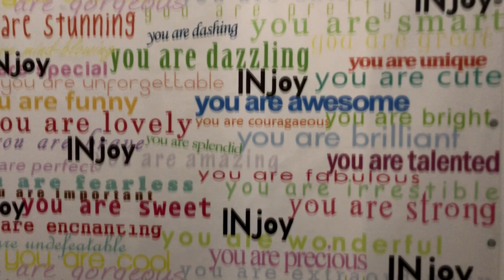Мамин выходной на праздники, как это было.Воспоминания. Запорожская Анна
Я в инстаграм: zaporozhska_anna
Отпустила меня моя семья погулять на праздники))Как это было я Вам показала)) ну а утро, оно и на праздники утро не именное))
Видео без смысловой нагрузки, в формате, как прошел мой день.